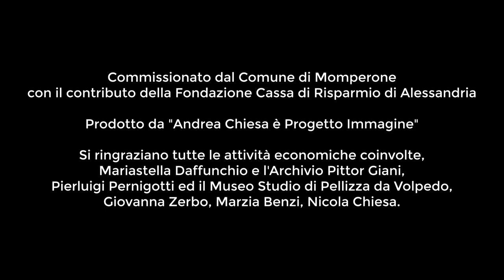Momperone per Te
Momperone, un borgo in provincia di Alessandria adagiato nell'incontaminata Val Curone si racconta... L'accoglienza, l'enogastronomia, i percorsi naturalistici, le attività sportive a disposizione di chi non conosce questo territorio saranno una sorpresa inaspettata.